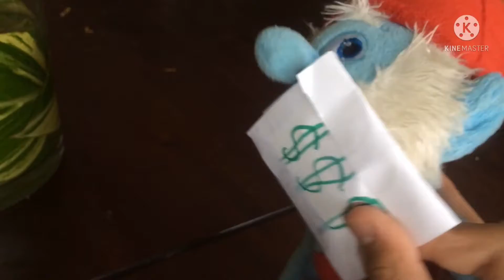Pop it illegal trade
THAS ILLEGAL